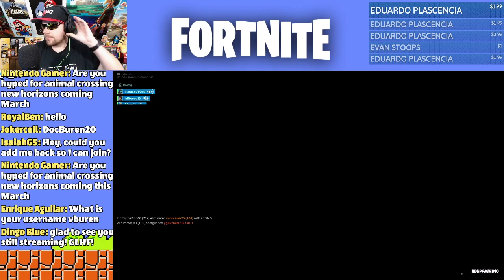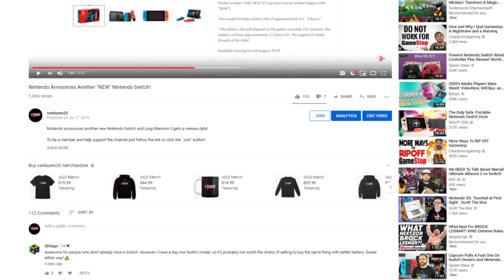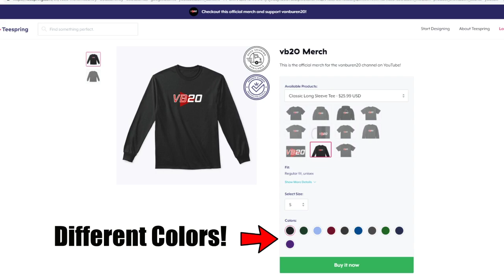Playing Fortnite LIVE With My Family... God Help Me!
Today we are playing Fortnite LIVE with my family...what could go wrong?